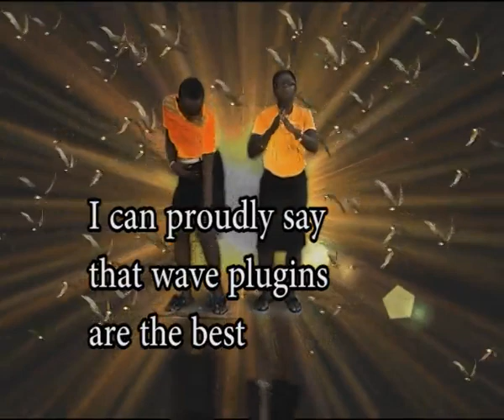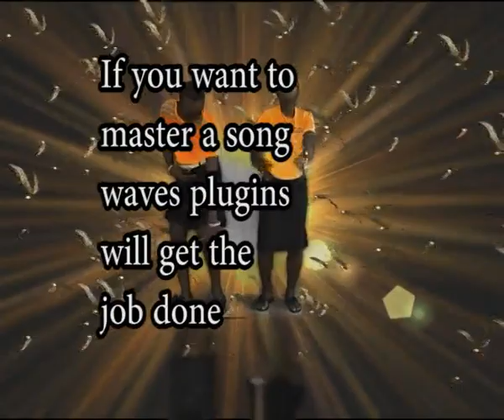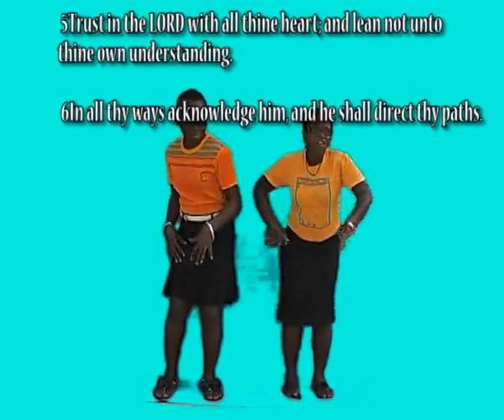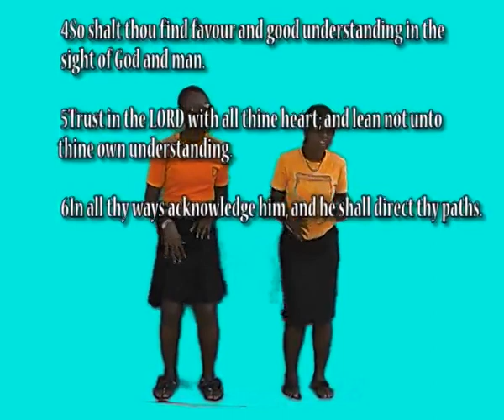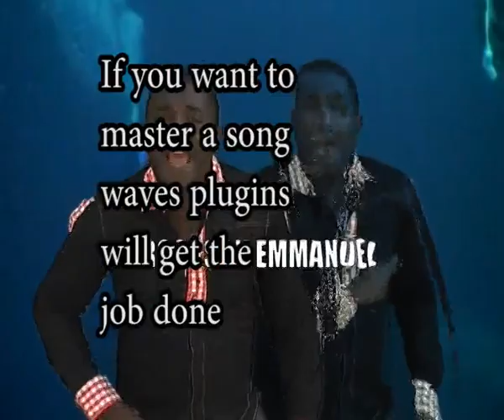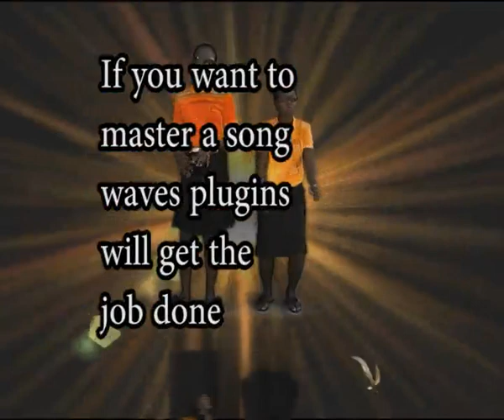BOMPAYIE MASTERED WITH WAVES PLUGIN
I can proudly say that waves plugins are the no doubt.